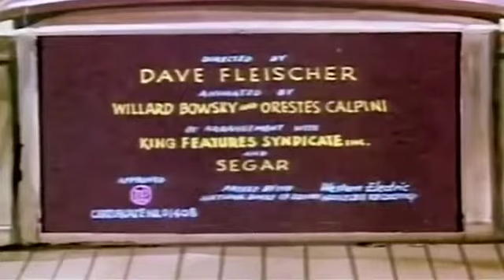(20) Popeye episode